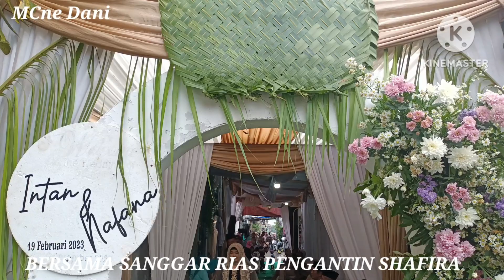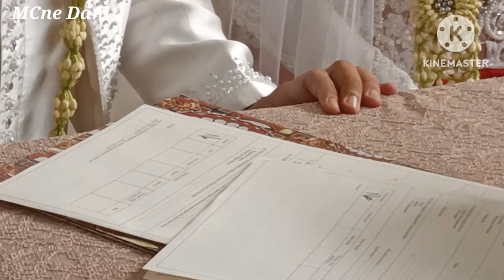MC Pernikahan. PROSESI AKAD NIKAH NAFANA DAN INTAN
Akad Nikah Nafana dan Intan.